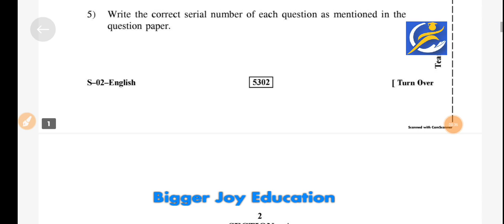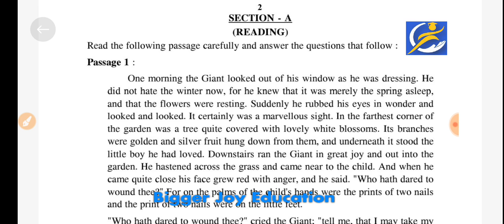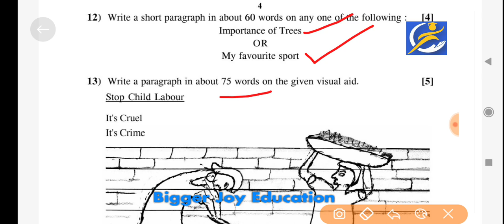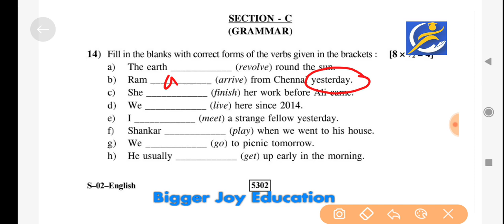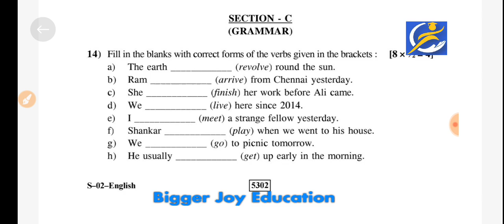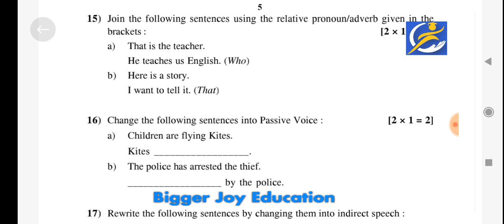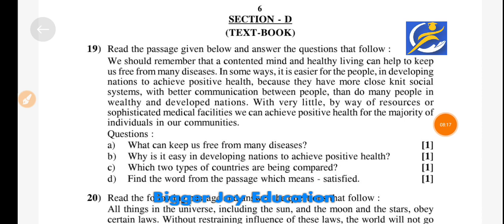कक्षा 10 अंग्रेजी पेपर वार्षिक परीक्षा 2024 | class 10 english model paper varshik pariksha 2024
class 10 english model paper 2024,class 10 english model paper,class 10th english model paper 2024 up board,class 10 english,class 10 english model paper 2024 ऐसा ही आएगा english का वायरल model paper,model paper class 10 english 2024